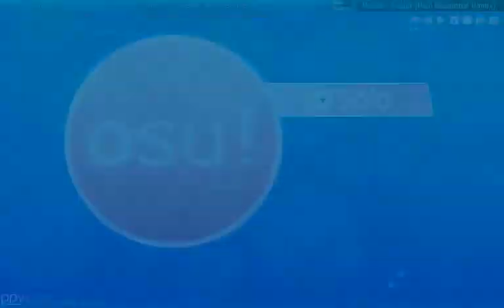RobTGames Plays: Osu (LIKE A PRO)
Hi, this game is great :D
NOPE.